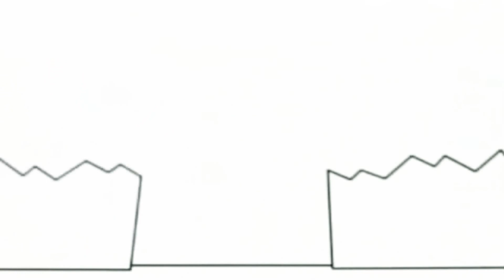27 травня 2020 р.